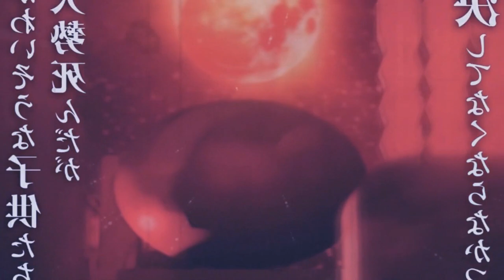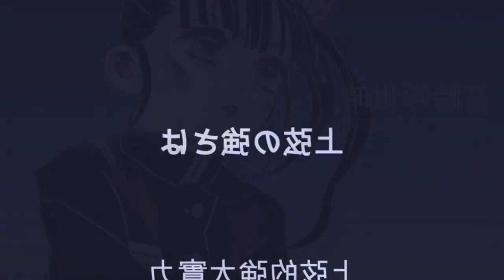VEJA ESSE VÍDEO ANTES DO FILME! Demon Slayer - Kimetsu no Yaiba The Movie: To the Hashira Training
TEMAS (IGNOREM)
4ª temporada,demon slayer 4 temporada,anime no sekai,kimetsu no yaiba 4 temporada,kimetsu no yaiba 4 temporada data de lançamento,demon slayer 4 temporada data,kimetsu no yaiba 4 temporada quando sai